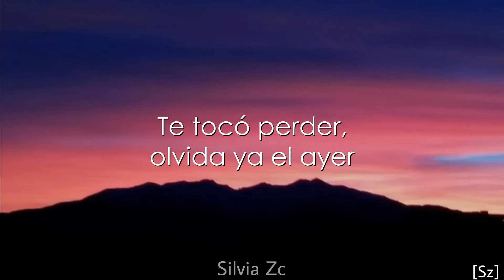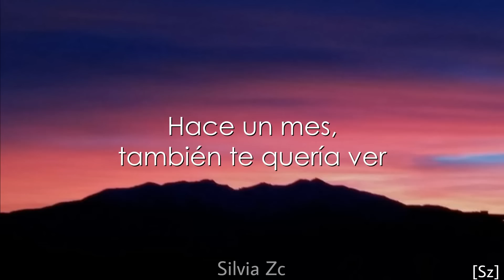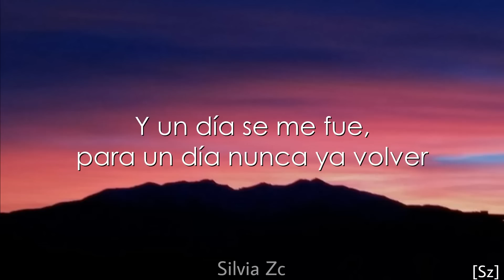Becky G, Peso Pluma - Chanel (Letra)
LETRA:

Algo bien, más que bien

No se va poder por más que lo intente
Te toco perder, olvida ya el ayer
Hace un mes, también te quería ver

Vamos a aceptar tú por aquí yo por allá

Y aunque ya lo sé, que nunca ya te podré ver

Te lleve a Chanel también escogió de Cartier
Y un día se me fue, para un día nunca ya volver
Se me fue no sé qué hacer